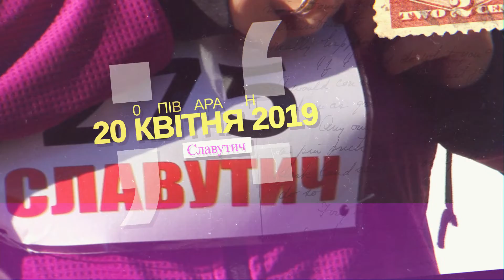XXX пробіг пам'яті героїв Чорнобиля «Славутич»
Дата: 20 квітня 2019 року, субота
Час старту: 11:00
Організатор: КЛБ «Славутич»

Дистанції: 21км від 16р., 10км, 5км

Вартість реєстрації:
21 км, 10 км, 5 км — 189 грн. до 01.04
Пенсіонери за віком, учасники ЛНА ЧАЕС 2-ї категорії — 88 грн. до 01.04
​Діти до 15 років включно, учасники ЛНА ЧАЕС 1-ї категорії — 45 грн. до 01.0